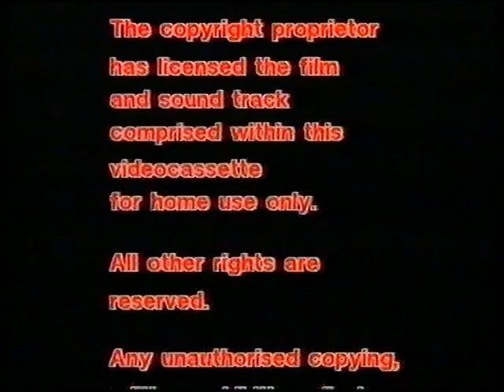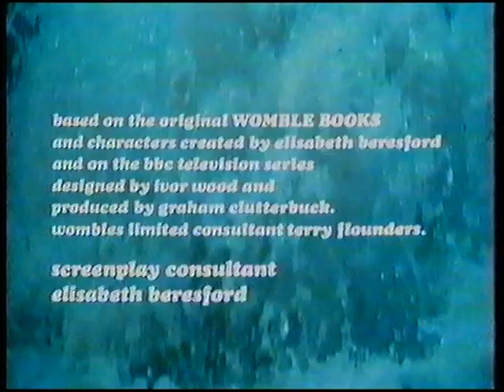Original VHS Opening: Wombling Free (UK Retail Tape)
Here are the Titles From My 1986 UK VHS of Wombling Free

1. M.I.A Video Warning Scroll
2. Start of film